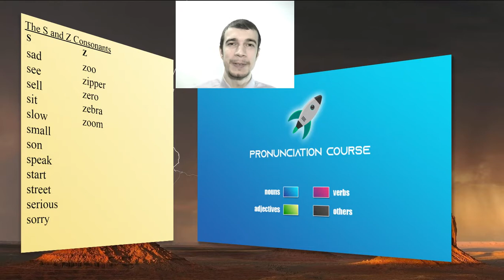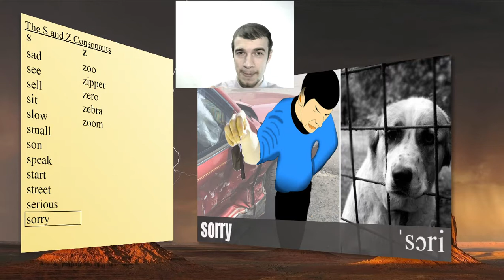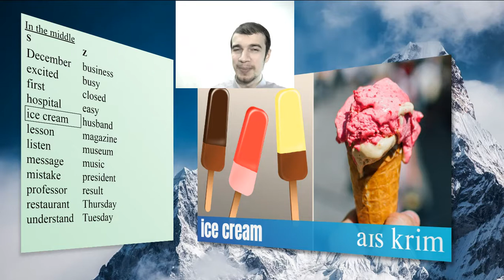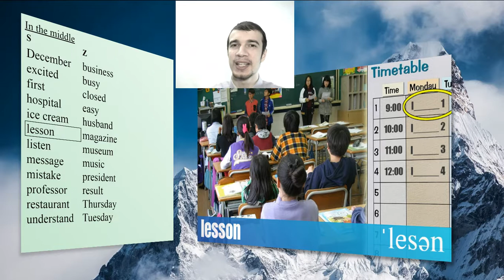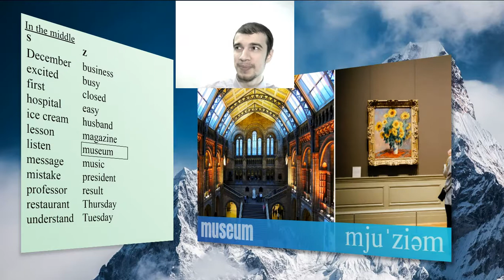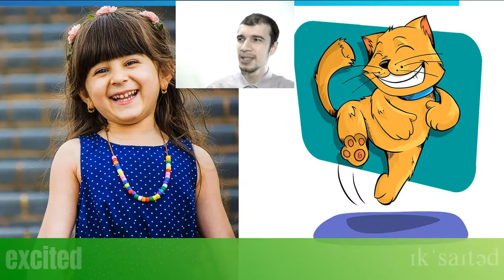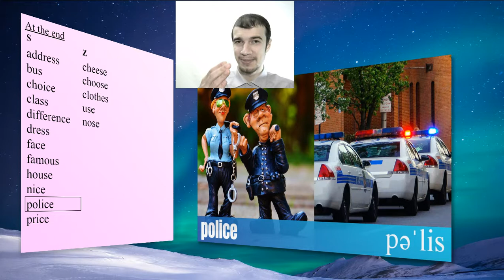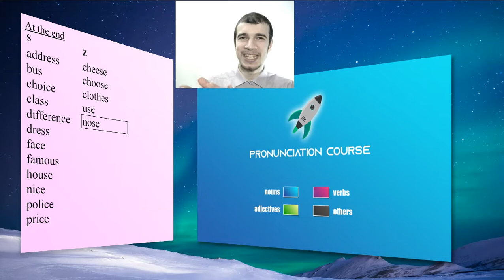Full pronunciation course [2] S ans Z consonants. Clothes, sad, zebra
Book A Skype English Lesson With Me:
(Записаться на Skype-урок со мной)

(Скидка 37% на мой мультимедийный курс "650 самых распространенных слов в английском")